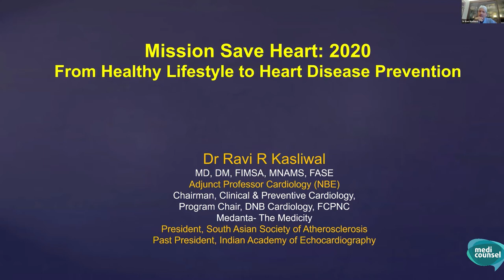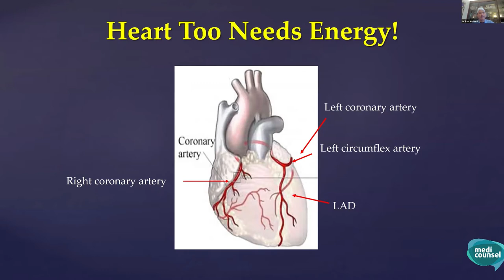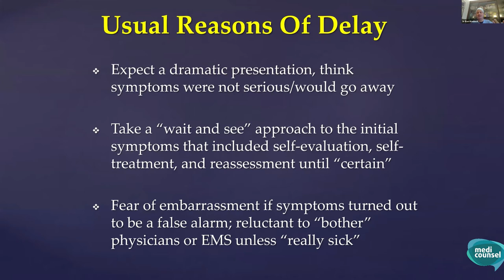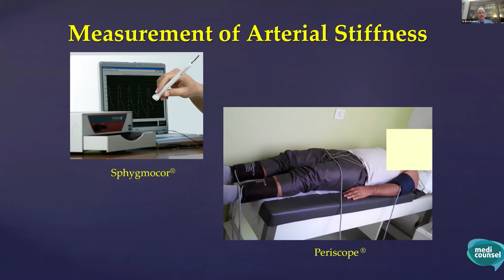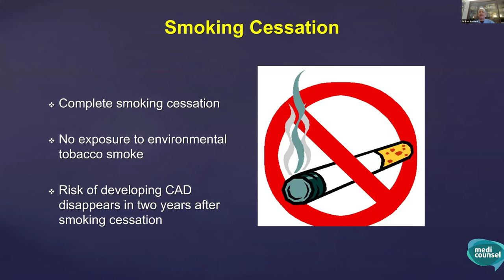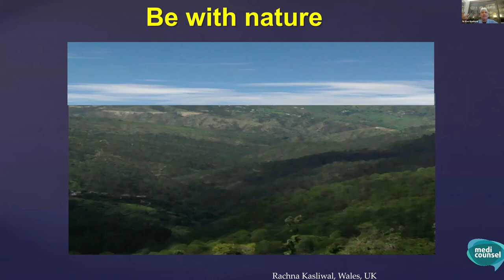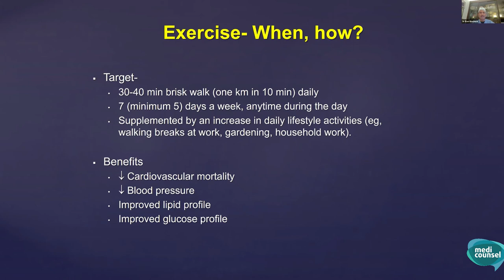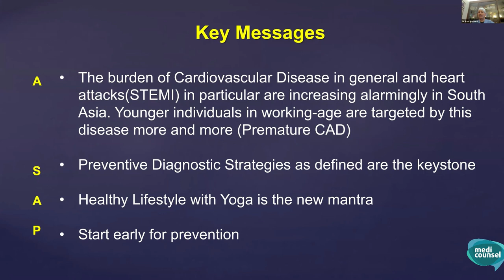Heart Disease - A talk by Dr R R Kasliwal (MediCounsel Webinar#10)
MediCounsel conducted the Webinar on Heart Diseases on 12th July 2020 in the series of Lifestyle Webinars. Watch Dr Ravi Kasliwal's talk from the session.

The topic of the Webinar -  Heart Diseases

Profile of Dr Kasliwal:

Dr Ravi Kasliwal has a distinguished Cardiology career spanning more than 4 decades.

He mentors Diplomate National Board of Cardiology fellows and also Fellowship Program in Clinical, Preventive and Non-Invasive Cardiology. He also mentors physicians from India and abroad in the fields of Echocardiography, Preventive Cardiology.
Amongst more than 275 national and international awards he also received the prestigious  Dr B C Roy National Award for the year 2004.
He has over 300 Scientific Research Papers to his credit and he is the founding Editor-in-Chief of the Journal of Clinical & Preventive Cardiology Applied Echocardiography in Coronary Artery Disease.

Also established Community Outreach Program to provide free cardiac care to the community at grass root level which has successfully completed two decades.

for more details and to get a one-on-one consultation with an expert.
to stay updated.